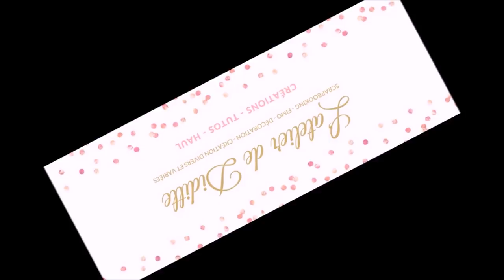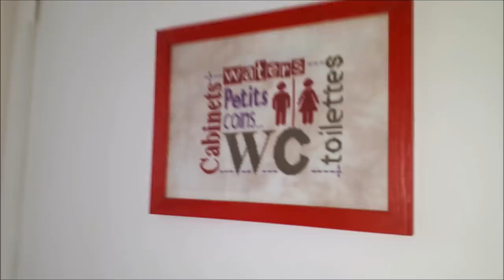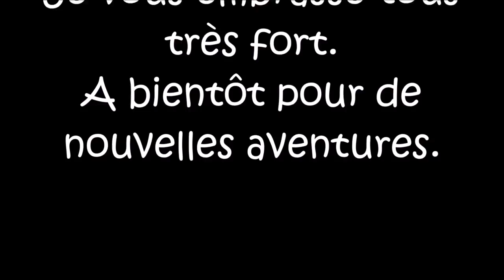Vlog Visite de la maison